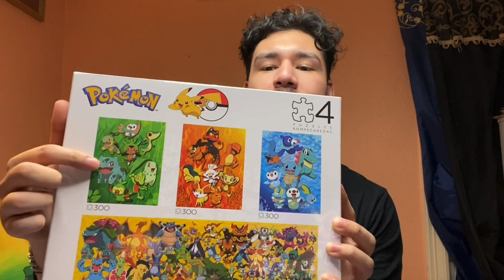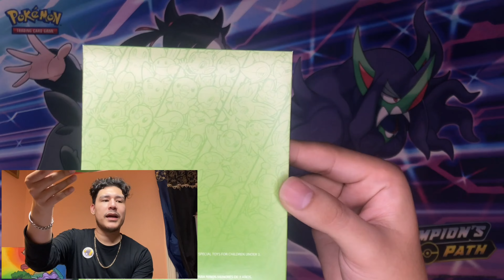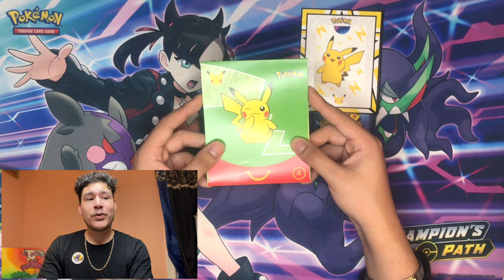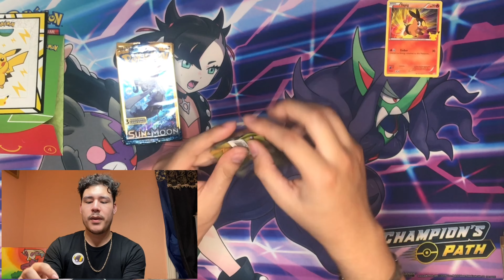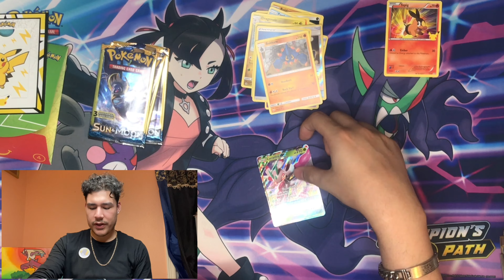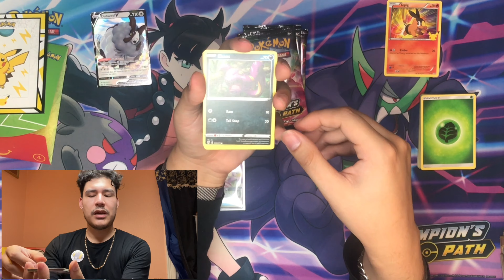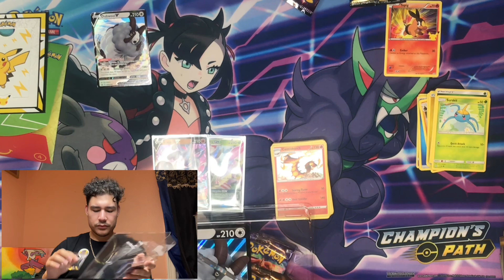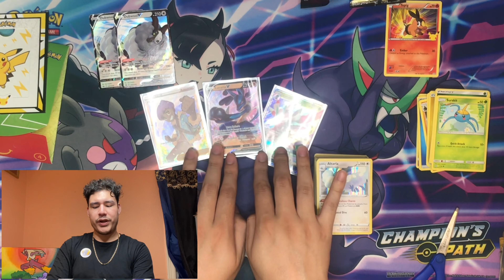POKÉMON TCG IS GONE!! | CharlesZard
In today's video, I'll be talking about some recent event!! Is Pokemon TCG gone?!